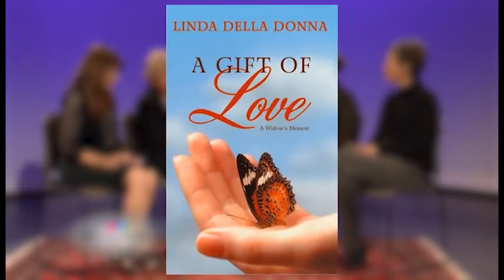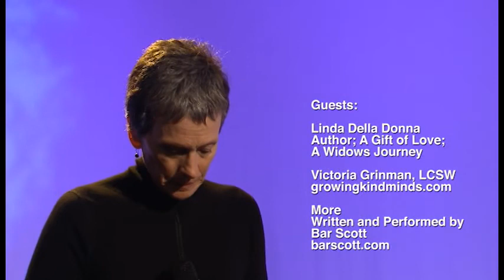Episode 111: Living Mindfully with Linda Della Donna, Victoria Grinman and Bar Scott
On This show Dr. Gloria and Dr. Heidi Horsley interview Linda Della Donna freelance writer, bereaved spouse of Ed and author of A Gift of Love: A Widow’s Journey.  The Second guest Victoria Grinman LCSW, adjunct faculty member of Columbia University and the owner of Growing Kind Minds.  She is an expert in healing trauma through Yoga. Victoria dedicates her work to her grandparents Raisa and Rubin Rozentsvit. The Show closes with singer, songwriter and author Bar Scott, bereaved mom of Forrest, singing More.